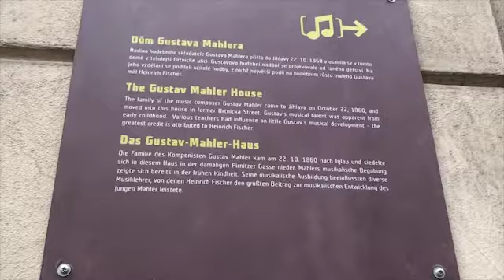Václav Cílek: Jihlava a okolí 17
Naše řeka Dyje
Unser Fluss die Thaya

RNDr. Václav Cílek, CSc.

Waidhofen an der Thaya und Thaya